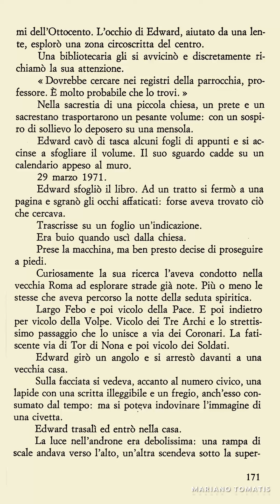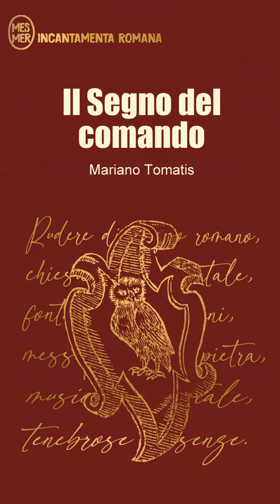Il Segno del comando - Mesmer in pillole 318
Lo sceneggiato "Il Segno del comando" manipola gli spazi, i tempi e le percezioni in modi tali da offrire, a mezzo secolo dalla sua prima messa in onda, un’esperienza mentalistica ancora in grado di sconcertare.
Puntata di giovedì 20 aprile 2023.